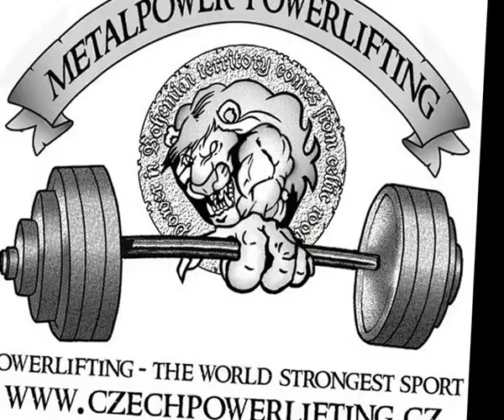PETR FOLPRECHT - RAW SQUAT 290kg, 300kg (příprava na MS WPC, WPC, IRP EURO GP 2013)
Příprava na
MS WPC 2013
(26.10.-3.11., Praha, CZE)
WPC EURO GRAND PRIX 2013
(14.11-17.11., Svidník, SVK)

RAW SQUAT DAY
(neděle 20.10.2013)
 - 1x290kg, pokus o 300kg (miss, no lift)

Doplňkové cviky - PLANK
 - drops sets: BW+100kg, 75kg, 50kg, 25kg ...